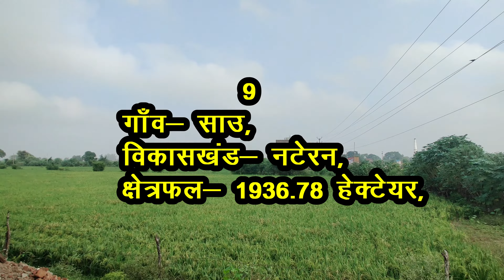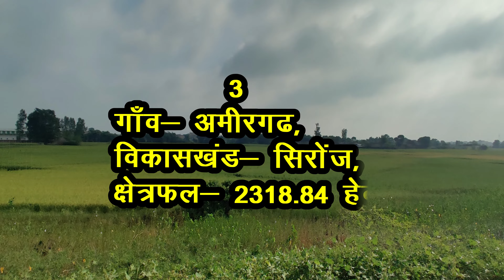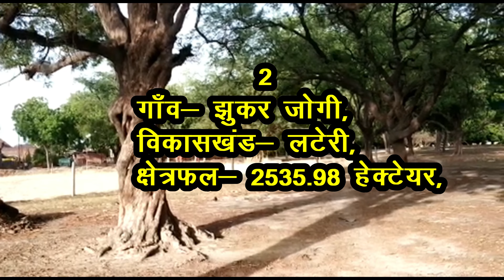विदिशा जिले के 10 सबसे बड़े गाँव | Top 10 villages of Vidisha District, Madhya Pradesh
दोस्तों,
आज आप सभी को विदिशा जिले के क्षेत्रफल के हिसाब से 10 सबसे बड़े गाँवो के बारे में बताने जा रहे हैं, विदिशा जिला भारत के मध्य प्रदेश राज्य का एक जिला है। विदिशा भारतवर्ष के प्रमुख प्राचीन नगरों में एक है, जो हिंदू ,जैन तथा बौद्ध धर्म के समृद्ध केन्द्र के रूप में जानी जाती है |

🙏Thanks